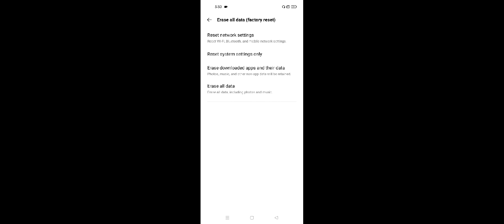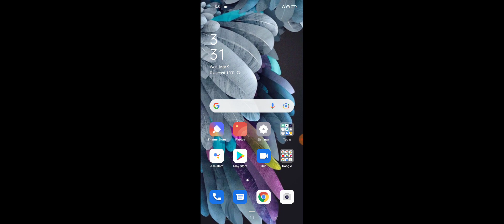Realme c35 How To Fix Network Problem